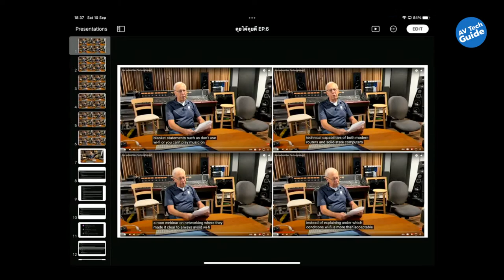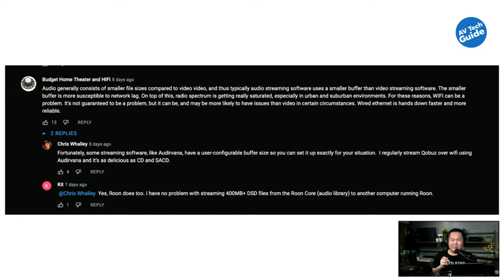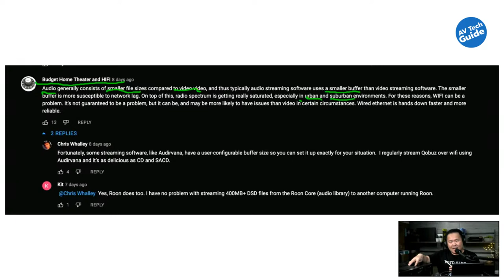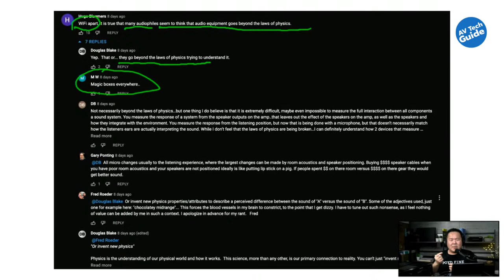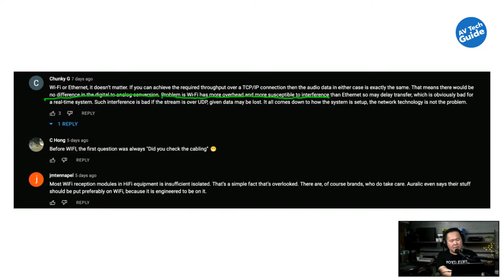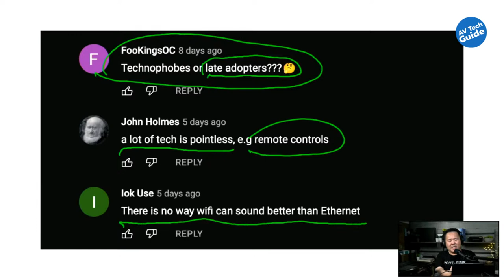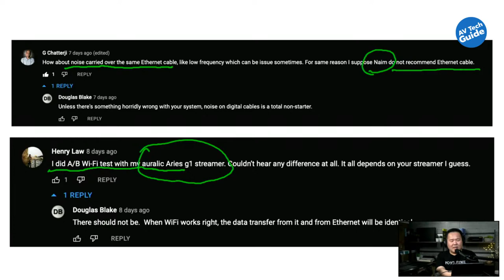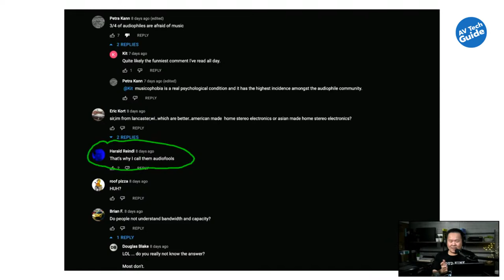คุยได้คุยดี AV Tech Guide EP.6 "Wi-Fi vs. Ethernet สตรีมเพลงเลือกใช้แบบไหนดี ?"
คุยได้คุยดี AV Tech Guide EP.6
"Wi-Fi vs. Ethernet สตรีมเพลงเลือกใช้แบบไหนดี ?"

แหล่งซื้ออุปกรณ์ทดสอบสาย LAN ตามที่บอกไว้ในคลิปครับ ลิงก์ที่แปะไว้สินค้าส่งจากในประเทศ